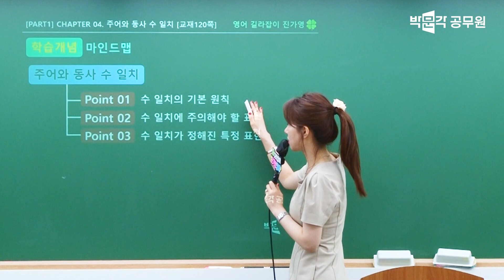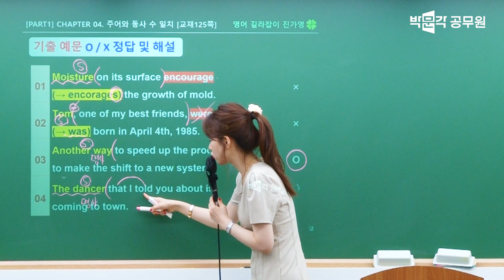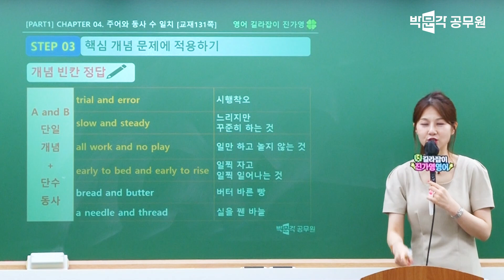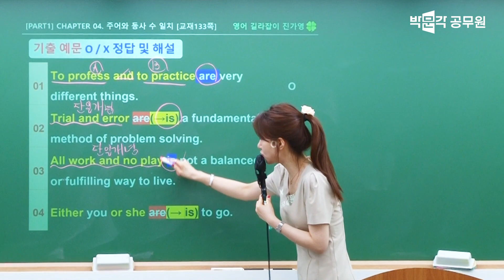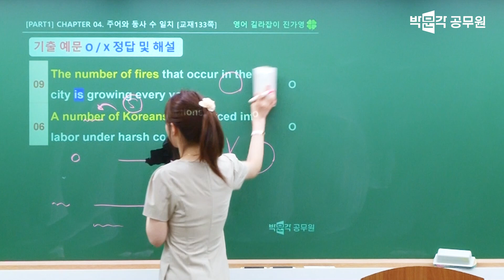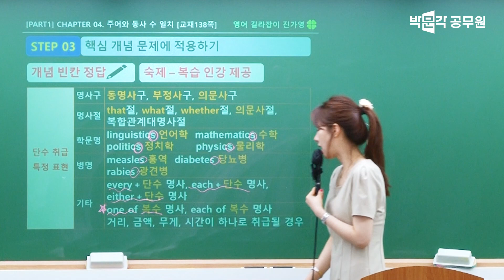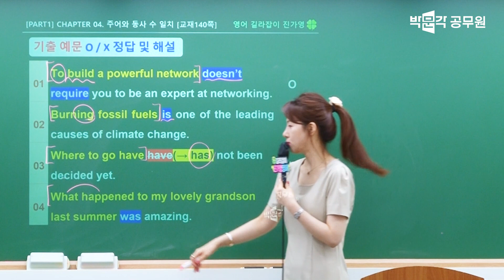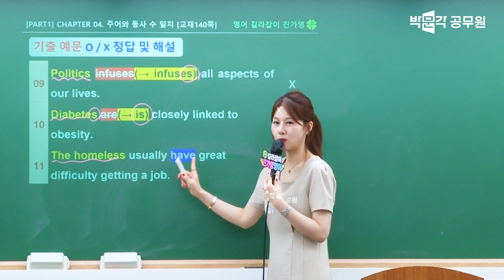♻️영어문법 복습방법♻️ 올인원 15분컷 복습하기! 공무원 영어 효율적인 공부법? 가영쌤만 믿고 따라하면 고득점 쌉가능! | 진가영 영어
💚공무원 영어 문법부터 독해까지 한번에! 진가영 영어 올인원 강의 지금 보러가기!

💚박문각 영어 1위! 교보문고 베스트셀러 진가영 영어 올인원 교재 보러가기!

💚진가영 영어연구소 카페에서 문법/어휘 무료자료부터 실시간 질의응답 가능!💚

🚀전직렬 커버되는🚀 박문각 통합 0원 올패스!
9급 7급 공무원+군무원+소방+경찰까지 한번에!

🪐2024년엔 꼭합격! 박문각 전원합격반!🪐
수강만해도 갤럭시 버즈 프로 100% 증정!